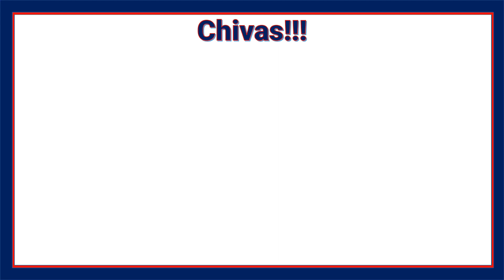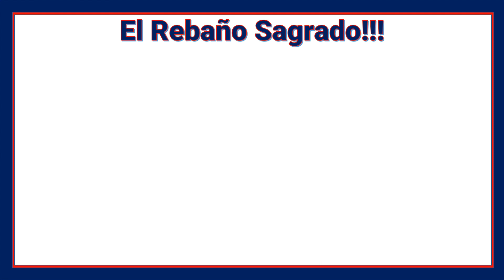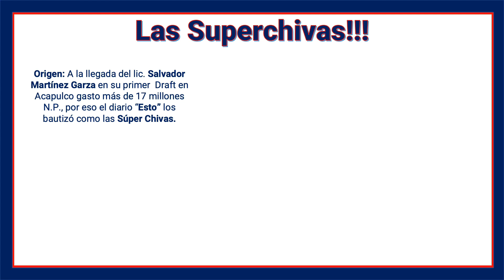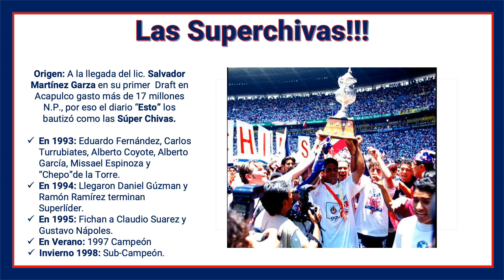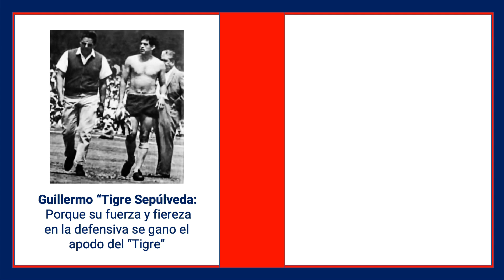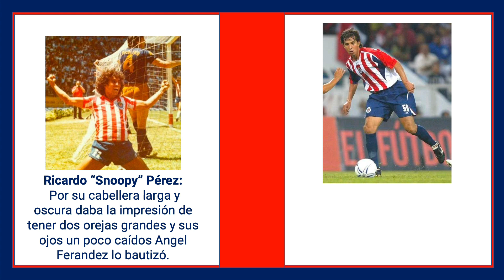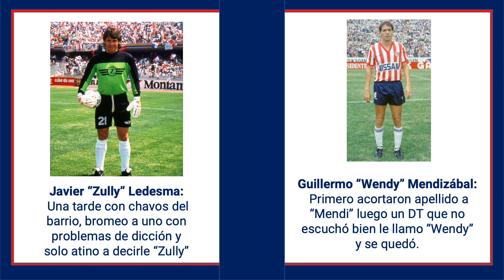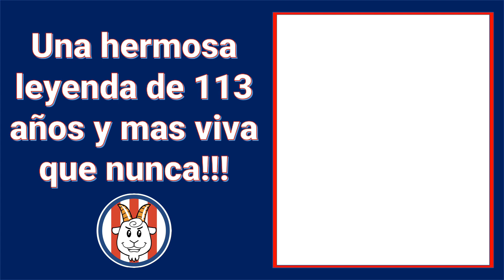Historia Apodos CDG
Te invito a conocer el origen de los apodos que ha tenido el Club Deportivo Guadalajara en su rica historia, así como algunos motes de sus grandes figuras y sus inexplicables razones, imperdible para los mas jóvenes y nostalgia pura para los seguidores de Chivas de todas las épocas!!!